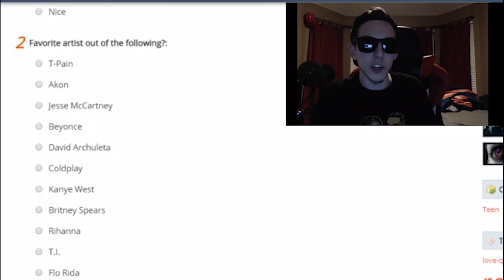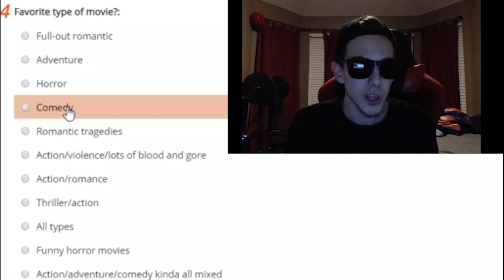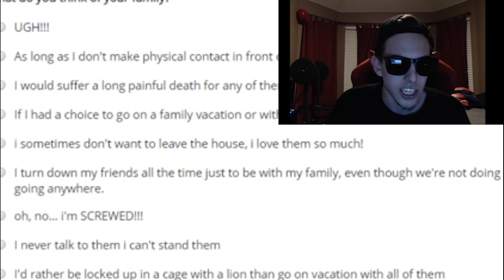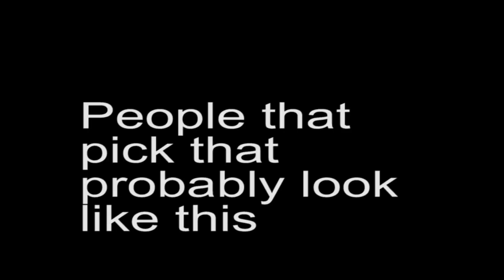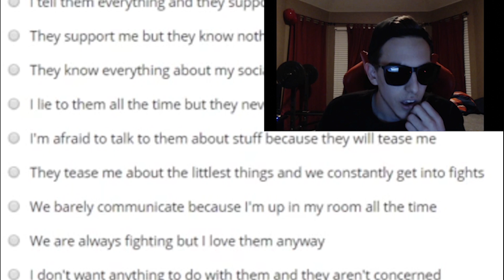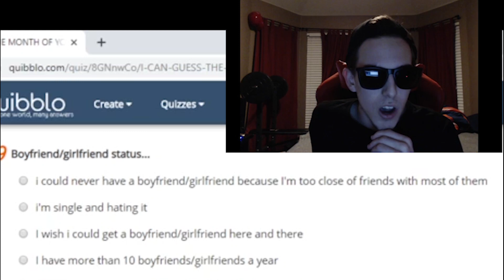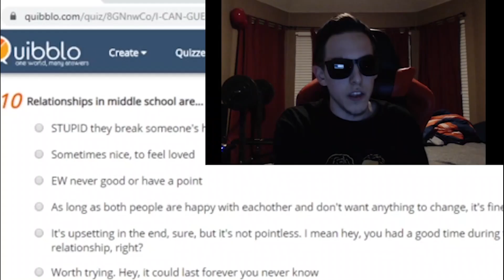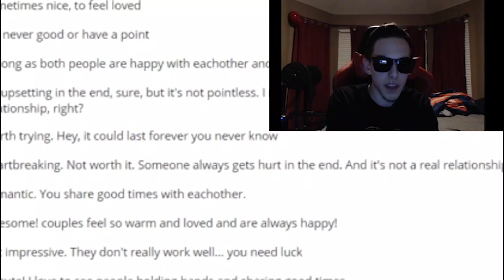ITS MY BIRTHDAY!!!!!!!!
HIT THAT BITCH WITH THE EHHEHEHEHEHE